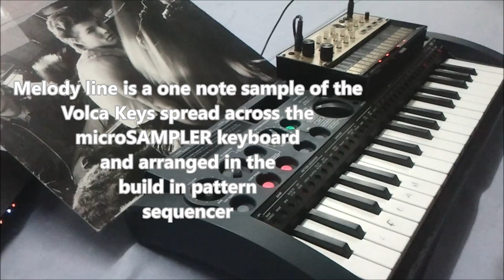Take On Me - Volca Keys cover + microSAMPLER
Cover of Take On Me. Played on Volca Keys and microSAMPLER.

I remember when this music video of Take On Me was first broadcast on national television when I was a kid. We were all in awe! And the next day this was the only thing we would talk about on the street where I lived. I have always loved this track and still do.
I omitted some parts of the a-ha original to make my own version.
I really think the Volca Keys sounds so good in this track :)
Due to the small keys on the Keys I'm bound to make some mistakes once in a while - bear with me and enjoy this classic!